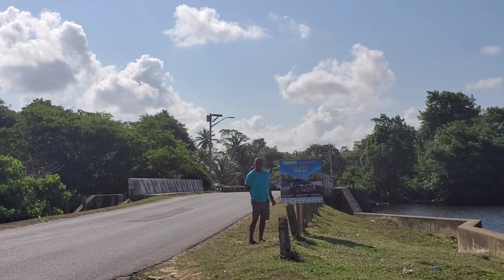Curry Stew Chicken, Bodi and Potato with Hot 🔥 Sada !!!